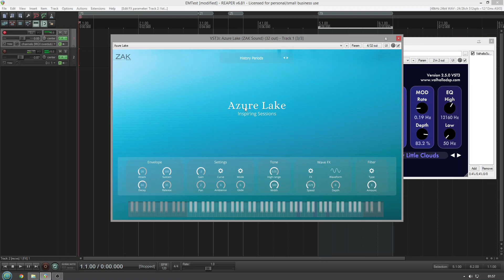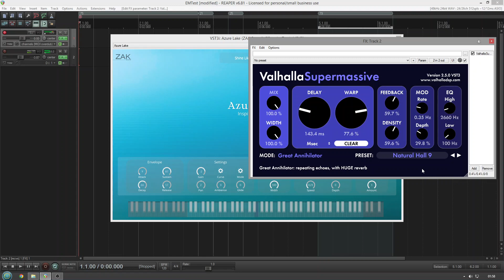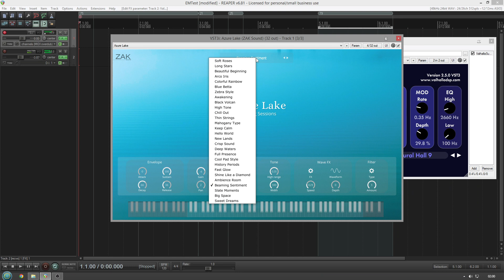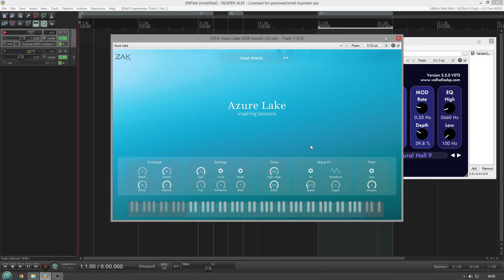Free Synth - Azure Lake (No Talking)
Zak Sound Azure Lake

"Azure Lake is a collection of 28 inspirational sounds to create emotional, sentimental, and soft melodies. The sounds were inspired by the serenity and tranquility of nature’s lakes and the environment that surrounds them. We named it “Azure Lake” because the sounds are calm and serene like lakes."

Other software used:
Valhalla Supermassive